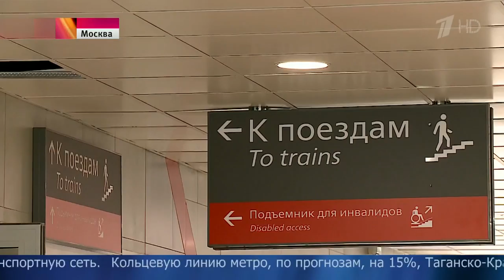На финишную прямую вышли строительство и благоустройство Московского центрального кольца железной до